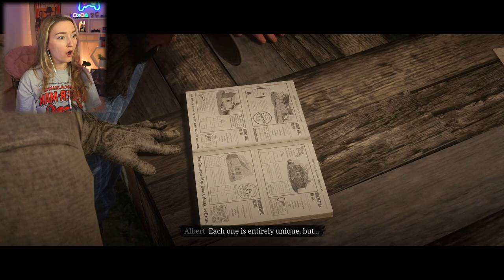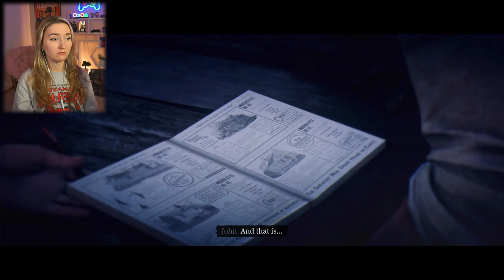They Won't Leave Us Alone! - Red Dead Redemption 2 Blind Playthrough Part 43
Tyler Gorash, Simon Pickard, Eric, Gregory A Gourley, Anna DiLiberto